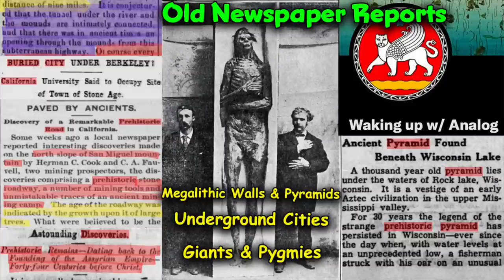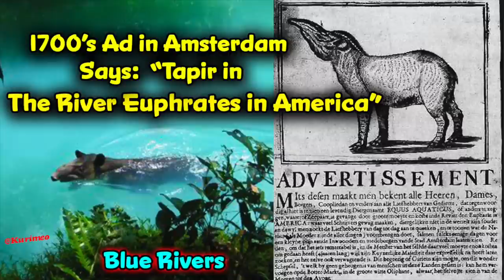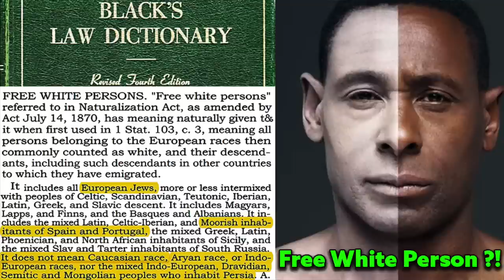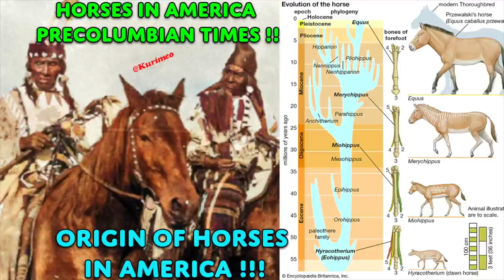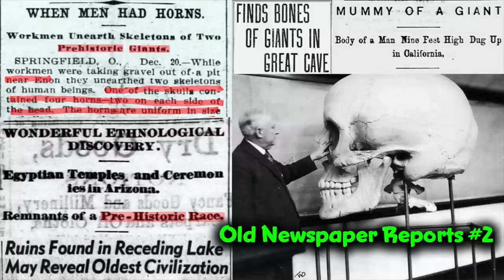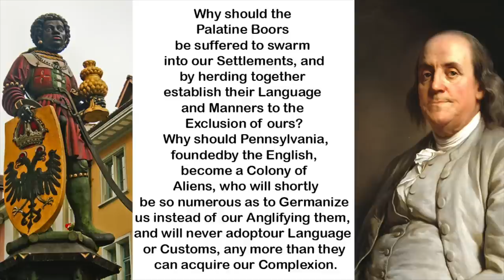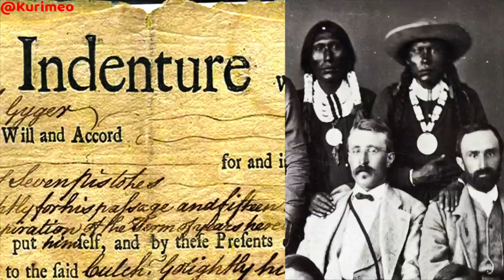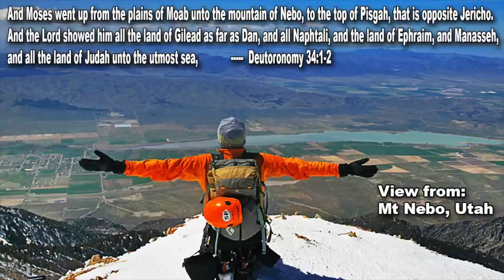Kurimeo's Video-Graphy Hip Hop Dance / Rap Session - A Picture Is Worth A Thousands Words !!!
A Hip Hop Dance / Rap Session with My video Thumbnalils in the background.

Pictures , Images, Backgrounds
Slide Show , History,  America is The True Old World !!